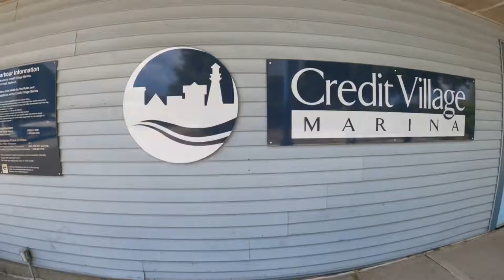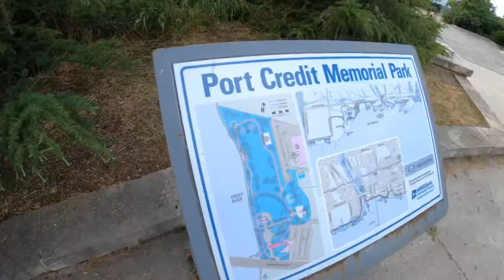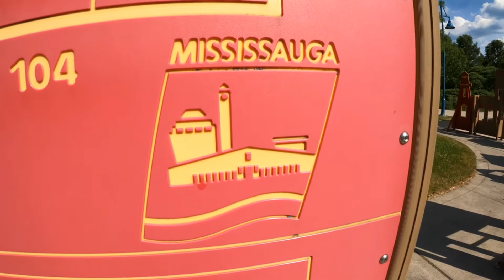Enjoy the Port Credit Mississauga with my GOPRO HERO 8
Port Credit in Mississauga, one of my favourite places to relax. I had a chance to take my camera, have a walk and make this video.